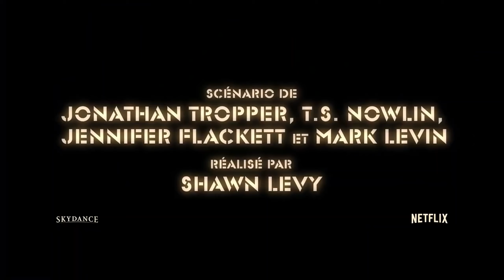ADAM A TRAVERS LE TEMPS - Bande Annonce VF (2022) trailerschannel Netflix Ryan Reynolds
ADAM A TRAVERS LE TEMPS - Bande Annonce VF (2022)

Réalisateur : Shawn Levy
Produced by : David Ellison; Dana Goldberg; Don Granger; Shawn Levy; Ryan Reynolds
Production companies : Skydance Media; 21 Laps Entertainment; Maximum Effort
Written by : Jonathan Tropper; T.S. Nowlin; Jennifer Flackett; Mark Levin
Cast : Ryan Reynolds, Jennifer Garner, Mark Ruffalo, Zoe Saldana

Synopsis : Un homme est contraint de voyager dans le temps pour obtenir l'aide de sa version de lui-même, âgé de 13 ans...